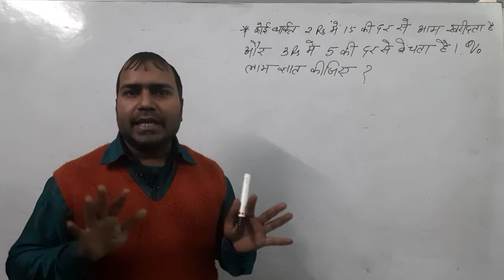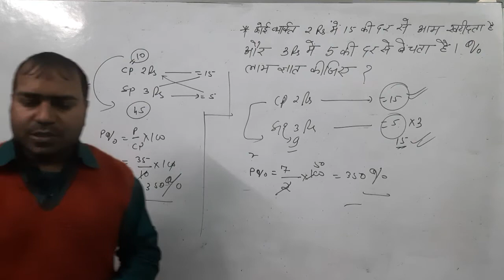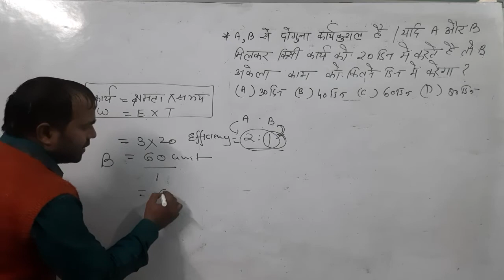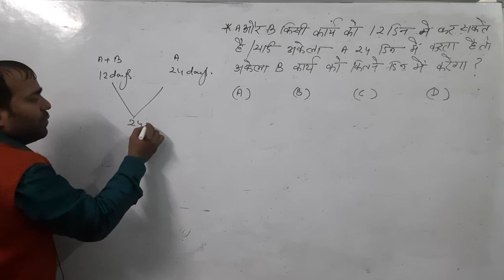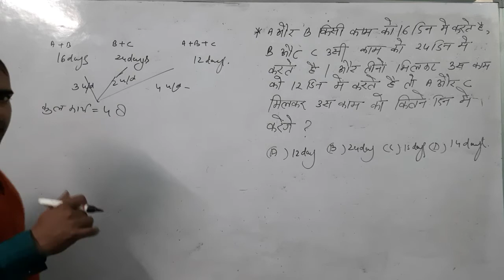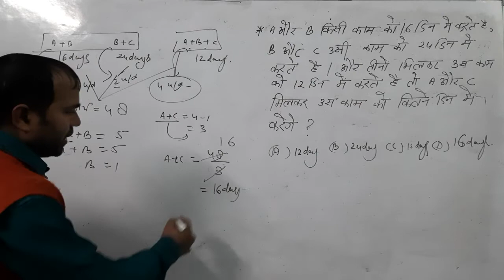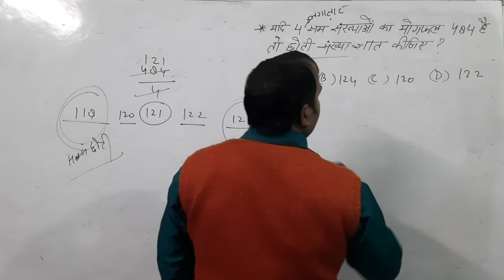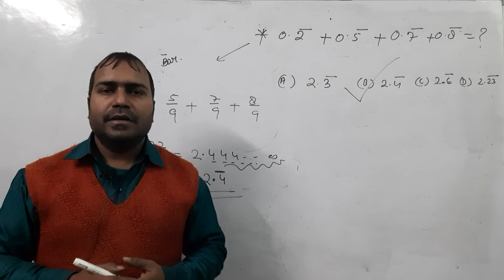23 JANUARY NTPC EXAM MATHS/ NTPC RAILWAY MATHS, 23 JANUARY 2021 / SANJAY SIR MATHS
23 JANUARY NTPC EXAM MATHS/ NTPC RAILWAY MATHS,  23 JANUARY 2021,
SANJAY SIR MATHS, RAILWAY MATHS MOCK TEST, RAILWAY NTPC PREVIOUS EXAMS MATHS
RRC GROUP-D EXAM MATHS,  PRIMARY NTPC EXAM MATHS,  PREVIOUS RESEARCH MATHS CALCULATION,